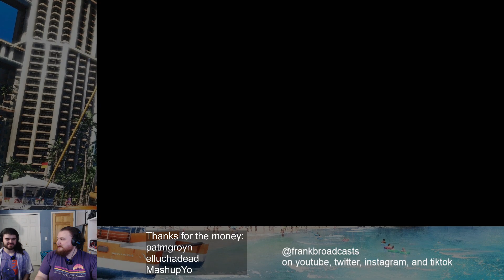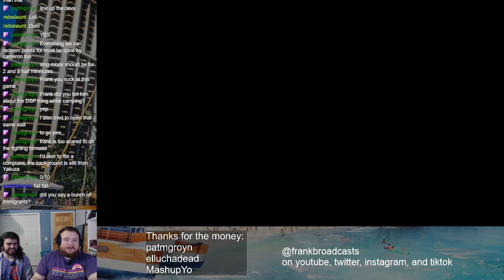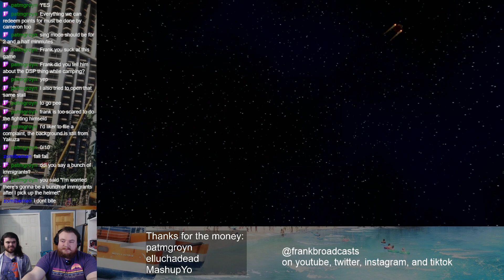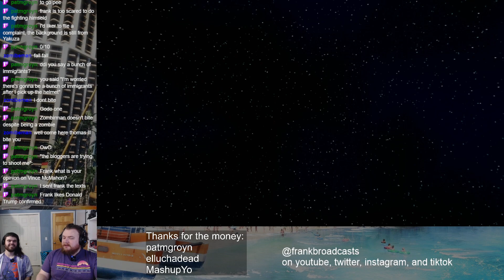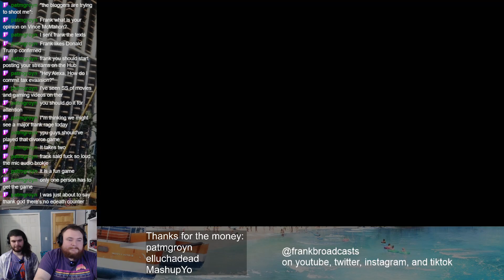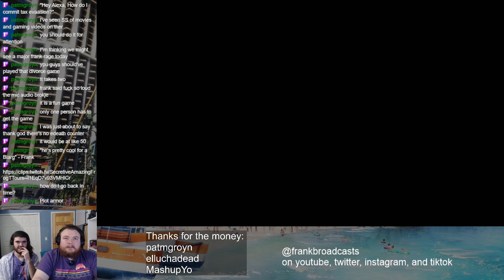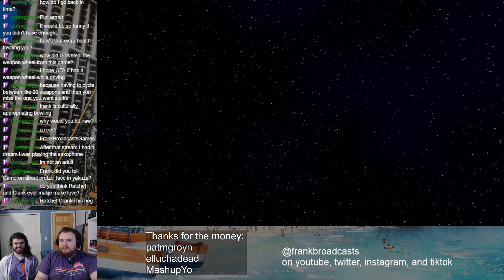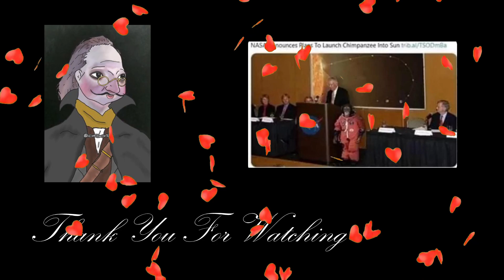Frank (and Friends) Broadcast Ratchet & Clank (2002) - Part 4 (Stream Archive)